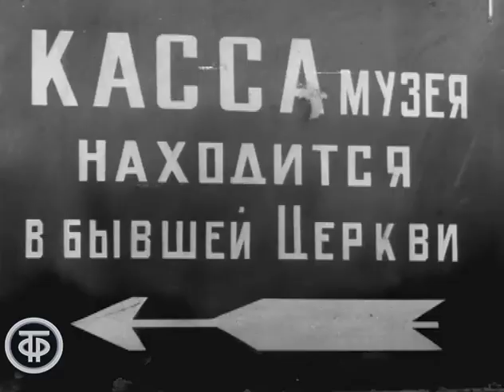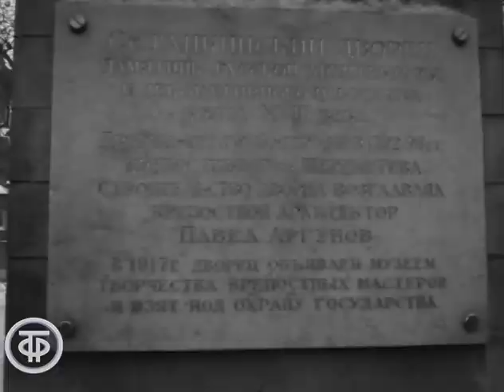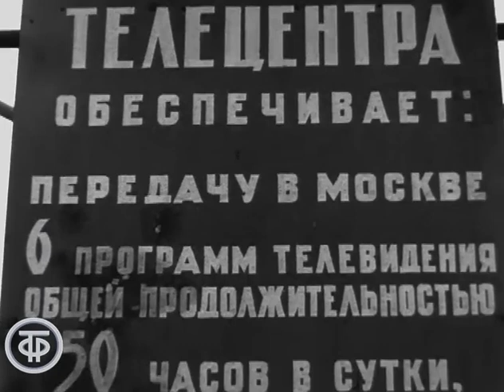Строительство Останкинского телецентра (1966)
Фрагмент передачи о начале строительства телевизионной башни и телецентра в Останкине в 1966 году.
Оператор: Владимир Ковнат